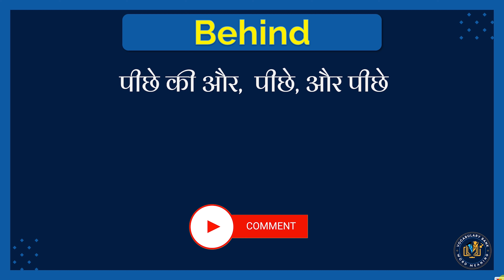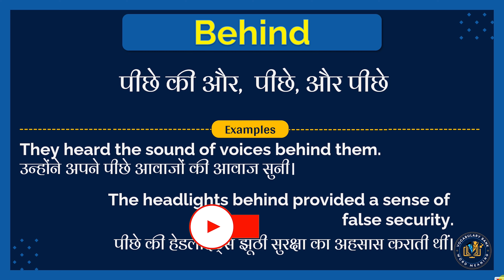Behind meaning in Hindi | Behind english to hindi | Behind ka matlab kya hota hai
इस वीडियो में आप Behind का हिंदी में मतलब समझेंगे और साथ में Behind का correct pronunciation भी सीखेंगें यानि की आप Behind के अर्थ के साथ साथ ये भी सीखेंगें की Behind को कैसे सही से बोले या Behind को बोलने का सही तरीका क्या है |

तो सिर्फ एक मिनट में सीखिए Behind को|
Let’s learn Hindi Meaning of Behind in detail.

Behind का हिंदी में अर्थ होता है
पीछे की और,  पीछे, और पीछे

Behind को इन उदाहरणों से और अच्छे से समझ सकते हैं
They heard the sound of voices behind them.
उन्होंने अपने पीछे आवाजों की आवाज सुनी।

The headlights behind provided a sense of false security.
पीछे की हेडलाइट्स झूठी सुरक्षा का अहसास कराती थीं।